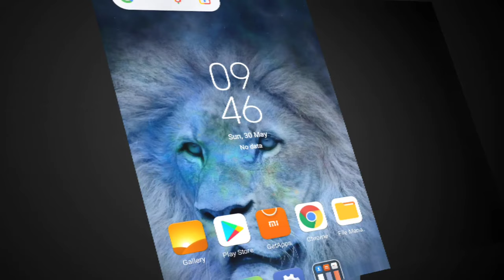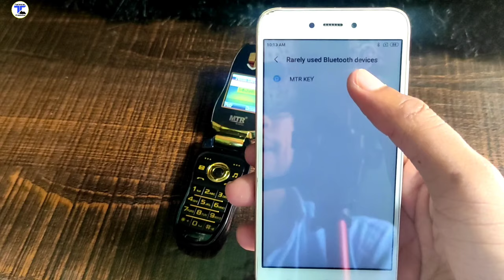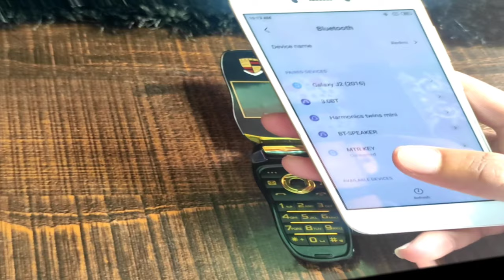Bluetooth Connect Karte Samay Password Mang Rha Hai Kya Password Dalen